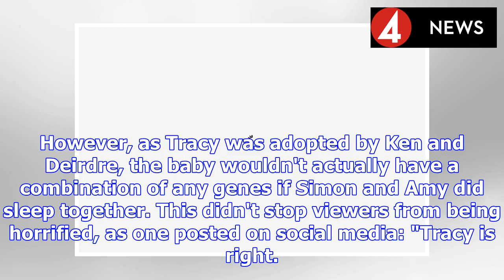Coronation Street turns dark in shock Amy Barlow INCEST twist? | BS NEWS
Coronation Street's Amy Barlow (Elle Mulvaney) dropped a massive bombshell on her parents Tracy Barlow (Kate Ford) and Steve McDonald (Simon Gregson) earlier this week. The Coronation Street cast memb...